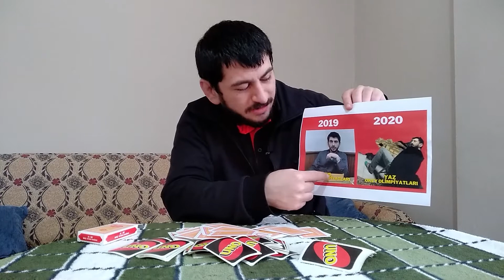Hafta sonu oyunu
Kısıtlamalarda oyun atamayan adam(PARODİ)

Bu video parodidir. Bu video skeçdir. Pandemi kurallarına uygun olarak hafta içi çekilmiştir ve kurallara uymanızı rica ediyoruz zira biz uyuyoruz :) Biz uyarımızı yapalım sonra ah efendim çocuklarımız sizden görüp özeniyor olmasın...

Kulaklarınız yavaşca kahkahanıza alışacak💞
Reklamdır, paradır, sponsordur böyle şeyler olursa siz bize ulaşın biz size bulaşırız :)

mr.emresimsek
burakkkcngzz
suleymancayy97

 Bu videoları kaçırmayın büzülürsünüz📢